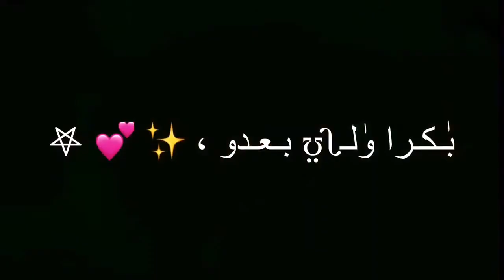الحب الحب .. كلو على بعضو ما بشيلو من ارضو لولا وجودك انت 😍|| محمد مجذوب